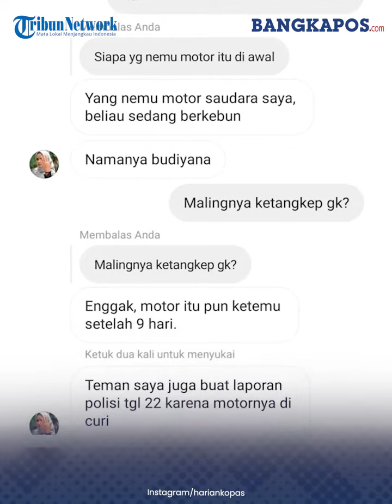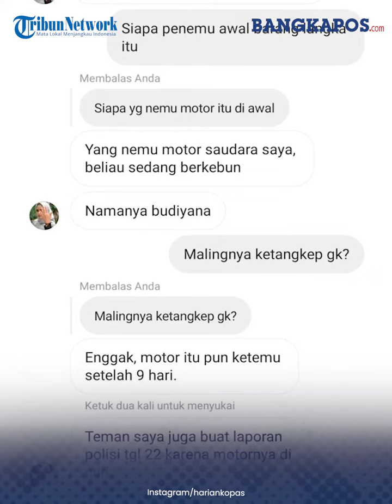Viral Motor Ditemukan Dalam Semak-semak, Ternyata Dicuri Tetapi Kehabisan Bensin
Video ini diunggah oleh akun Instagram hariankopas beberapa waktu lalu.

Ternyata motor tersebut telah dicuri dan hilang selama 9 hari, Pemilik sempat pasrah kehilangan motornya tersebut.